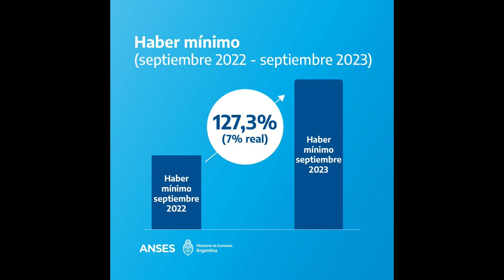ANSES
COLUMNA SEMANAL